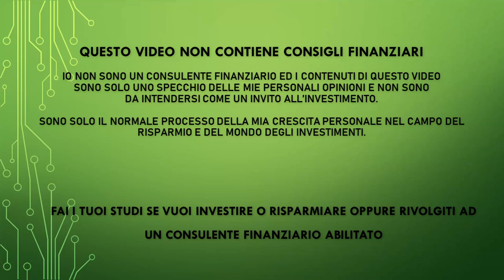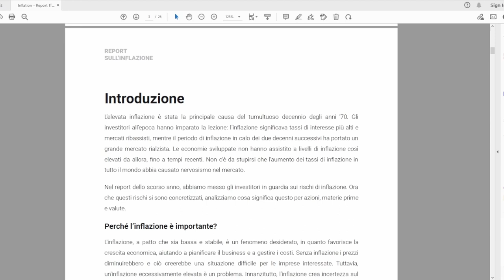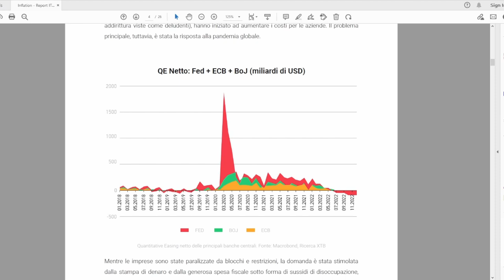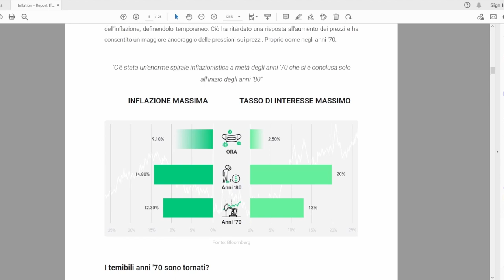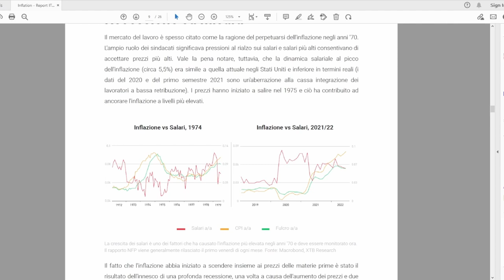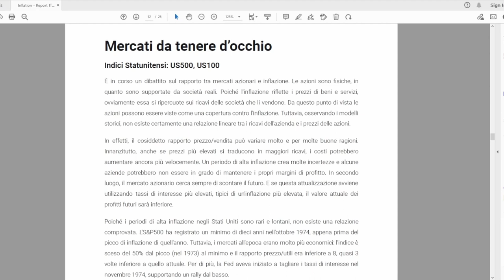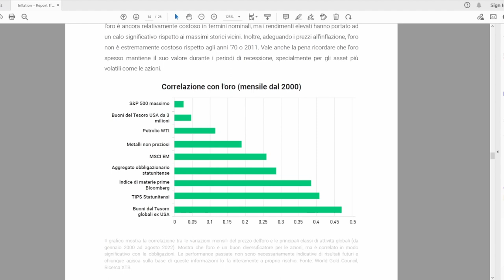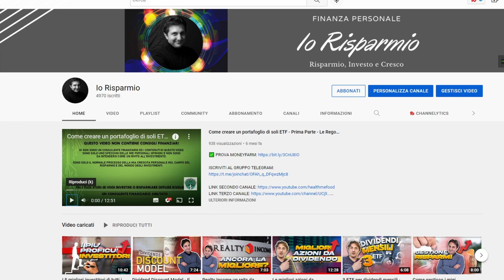XTB - L'inflazione ci riduce in miseria? Ci sono asset che ti possono salvare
PEER TO PEER REFERRAL:

✅ EvenFi-Criptalia: EvenFi.com/iorisparmio